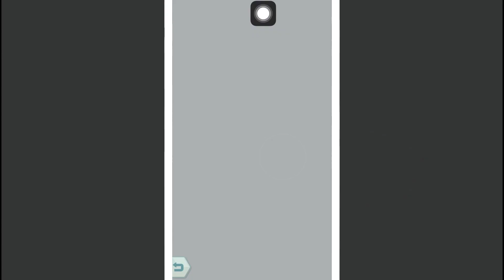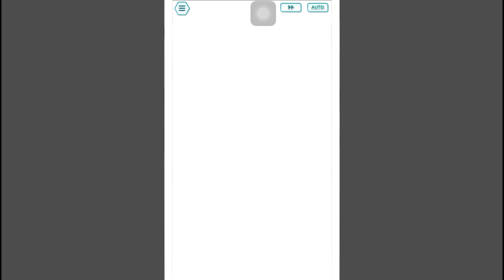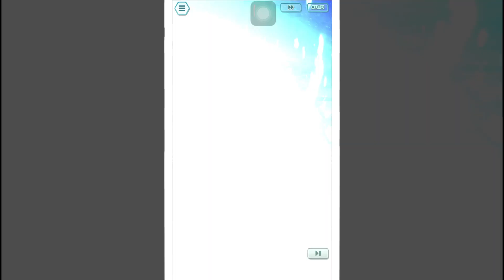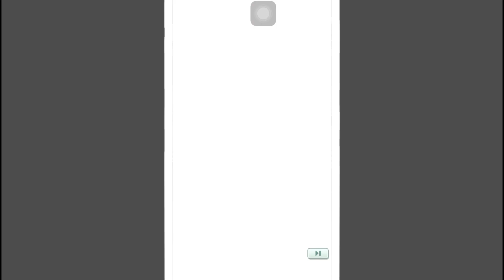Pokémon Masters EX - Thách đấu với 3 Pokemon Huyền Thoại vùng Galar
Thông tin chi tiết về game: Pokémon Masters EX